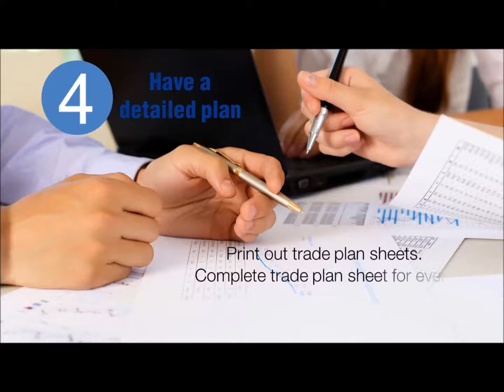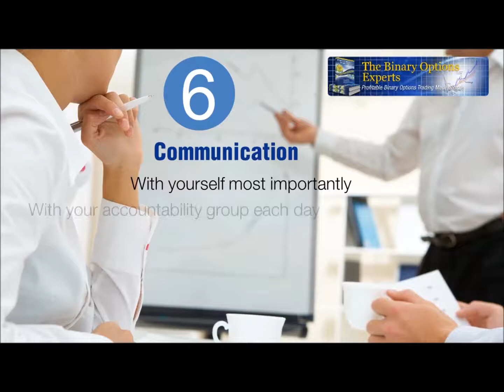The Seven Pillars Of Success In Binary Options Trading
To succeed in binary options trading, there are seven pillars to follow. One is proper preparation which includes your daily trading schedule. Two is hard work to learn the necessary skills in this kind of investment. Three is patience which is to wait until the right time comes to trade. Fourth is having a detailed plan to monitor your strategies. Fifth is to have the discipline to do the work and to have patience. Six is constant communication especially during the actual trading. And lastly is to review your entire trade to make sure you avoid committing mistakes and if there are, you can think of processes to eliminate them. Check more of these pillars to success